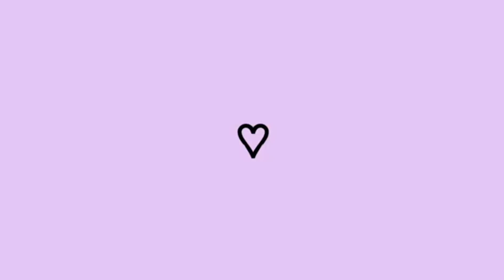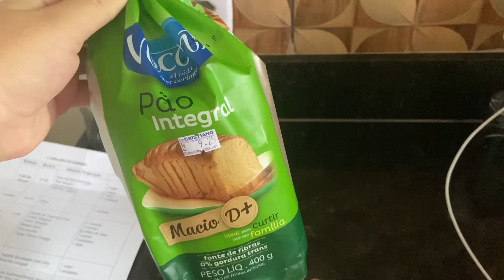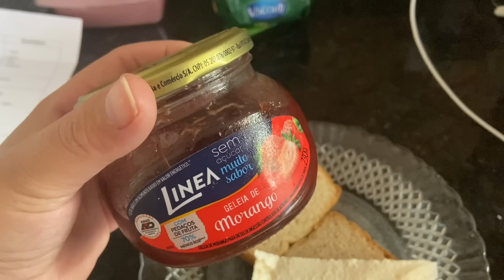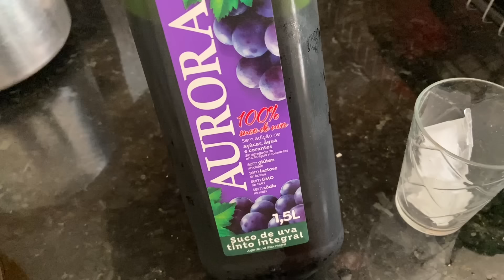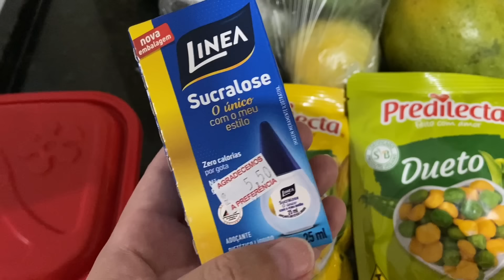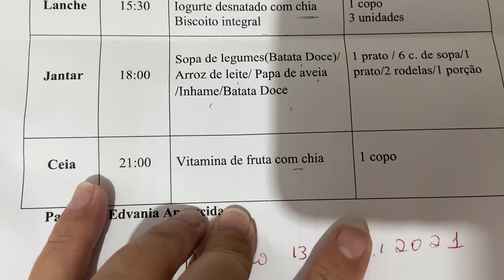MINHA ROTINA DE GRÁVIDA COM DIABETES GESTACIONAL- COMO USAR O GLICOSIMETRO,MINHA DIETA E CONDULTAS